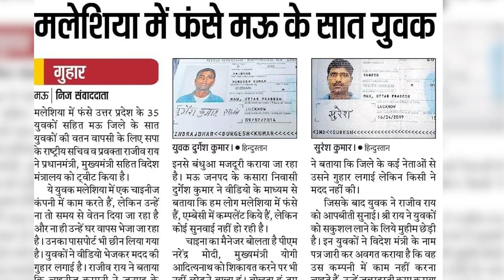मलेशिया में कंपनी के बंधक बने 35 लोगों की गुहार, क्यों नहीं सुन रही उत्तर प्रदेश और केंद्र सरकार?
RajeevRai is the National Secretary and spokesperson of Samajwadi Party. He is credited with being the man behind the success of forming the 1st SamajwadiParty government with absolute majority in UP in 2012 and is the media face of the party.